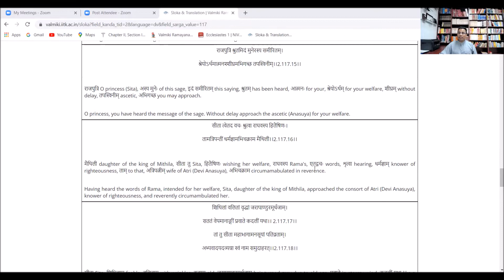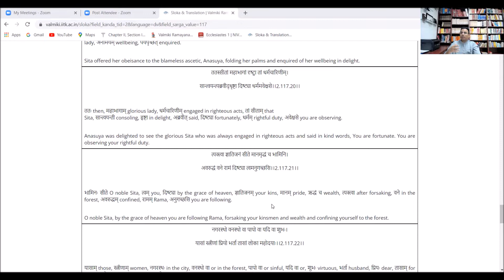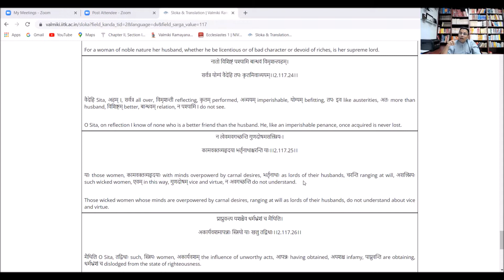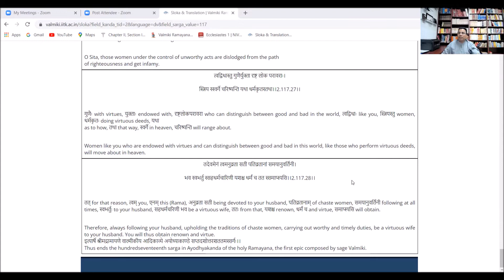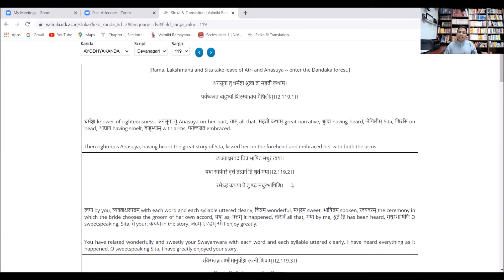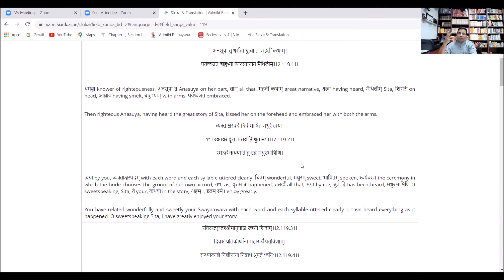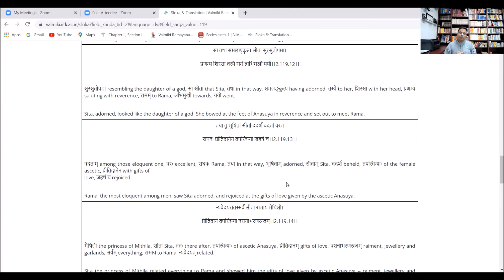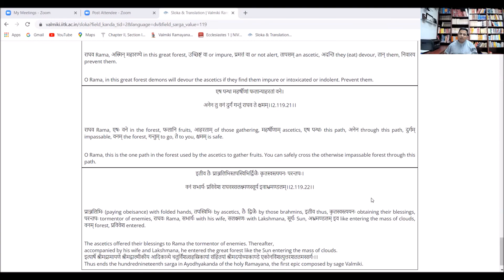37:Last part of Valmiki Ramayana, Ayodhya Kanda.2.118-119: : Hindi, Dr Surya Nanda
Last past of Valmiki Ramayan, Ayodhya Kand.2.118-119
सीता को अनसूया का उपदेश।
राम, सीता और लक्ष्मण का दंडकारण्य के घने जंगल की ओर प्रस्थान।